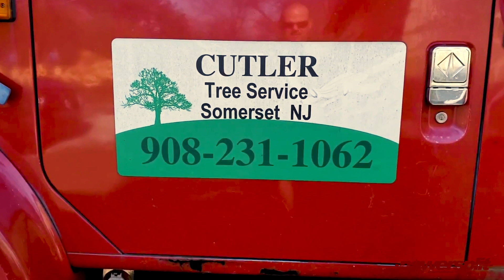Wood Splitter Reviews From Cutler Tree Service NJ On The Log Splitter Static Buggy From Powersplit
IT'S TIME TO OWN YOUR POWERSPLIT

Powersplit International is proud to offer its full line of firewood splitters and conveyors. Our Wood Splitter are the best wood splitters in the field in action with conveyor and self-propelled wood splitters on the market today. We offer the highest output of production of any other wood splitters on the market. Our standard 5 second cycle time coupled with a vertical design enables the worker to control the quality of the wood 100% of the time. There is no wasted wood when you use one of our log splitters — every piece is always perfect.

OUR MODELS:

• Double Vertical Wood Splitter Self-Propelled with conveyor
• Single Vertical Wood Splitter Self-Propelled with conveyor
• The Buggy Wood Splitter (Self-Propelled)
• The Buggy Wood Splitter (Static Tow Behind)

Powersplit International line of wood splitters will save you time and money as well as producing a lot more firewood. “Stop bringing the wood to the splitter – start bringing the splitter to the wood” is our motto, so inquire about our free video and leasing options.

No wonder our Wood Splitter Client Reviews Testimonials are so great, see them in the field in action for yourself and be the judge.